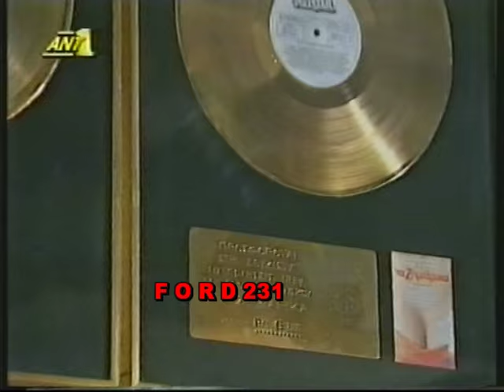ΔΟΥΚΙΣΣΑ (1941-2010)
Συνέντευξη της Δούκισσας στην Κική Σεγδίτσα που μεταδόθηκε στον Πρωινό Καφέ με την Ρούλα Κορομηλά το 1992 στον ΑΝΤ-1.